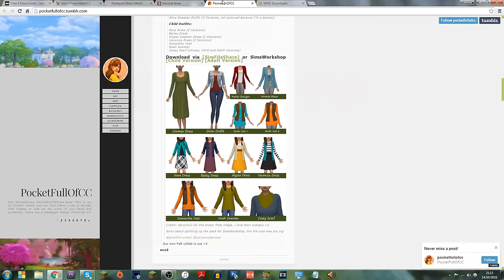2017 ON THOMAS TV (CHANNEL TRAILER)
↓↓↓↓↓↓ CLICK TO SEE MORE ↓↓↓↓↓↓↓↓

• Follow me on SimsAmino: @ T h o m a s

Equipment I Use:
• Canon 600D

Sims Videos:
• Either OBS or Dxtory for Capture
• Blue Yeti Microphone for Voice Overs
• Sony Vegas Pro 13, Cyberlink PowerDirector 13 or Windows Live Movie Maker for Editing

Have a video request or other suggestions?